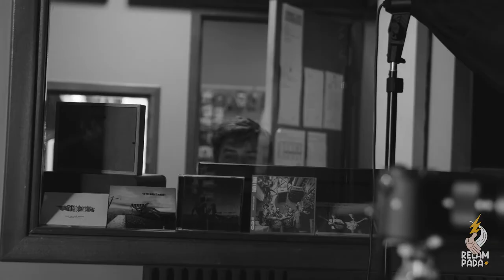Wojciech Hydzik & Cláudia Alves ⚡️ RELAMPADA #20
APOIA a RELAMPADA e tem acesso a conteúdos exclusivos!